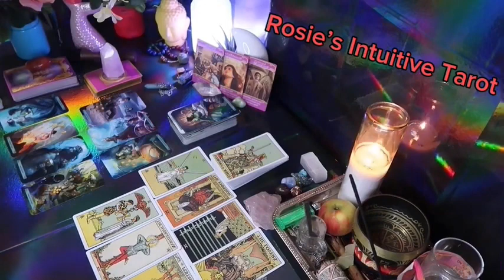ARIES: ❤️ "THEIR FUTURE PLANS INCLUDE YOU, SO BE PREPARED"💗🤯 APRIL 2024 LOVE TAROT READING 🤩🔥😍